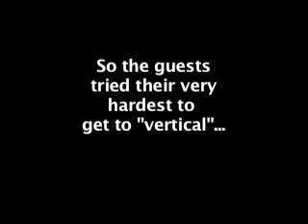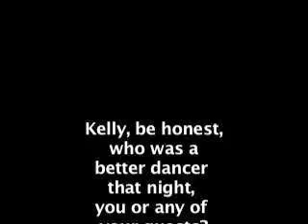Let's Go Vertical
The perfect wedding evening for the groom